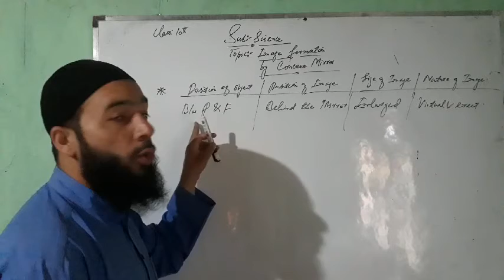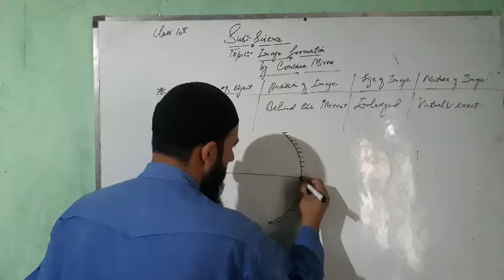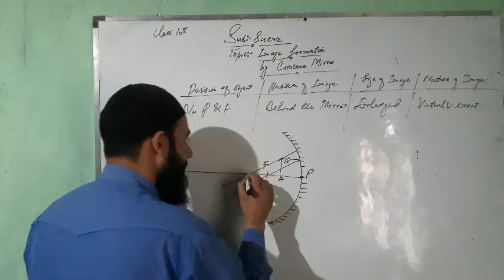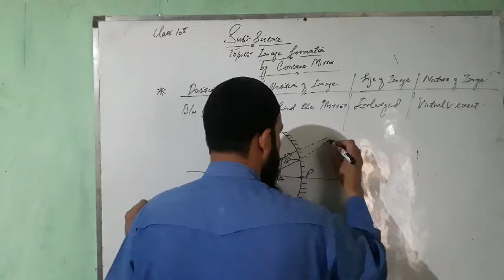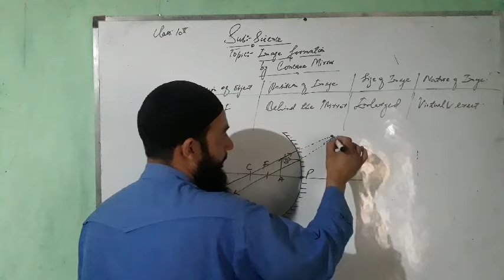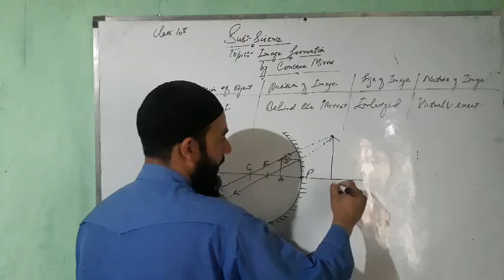Image formation by concave mirror